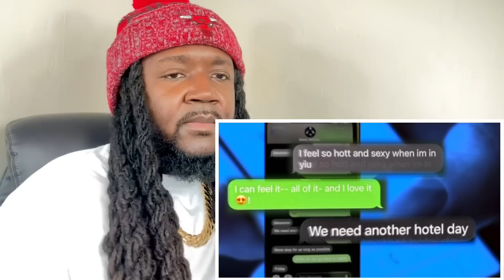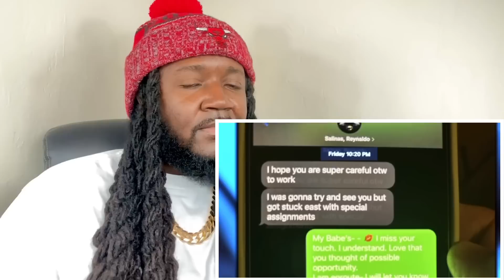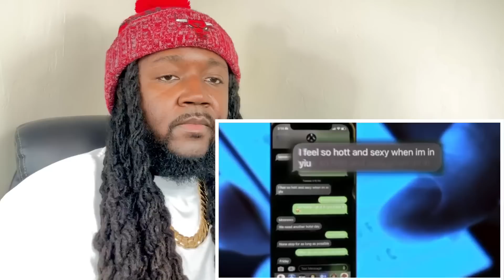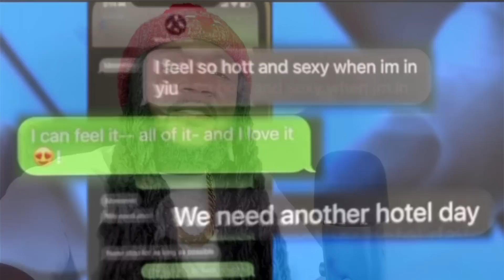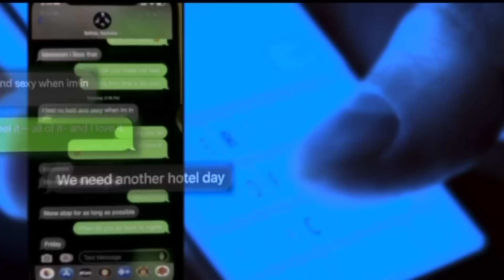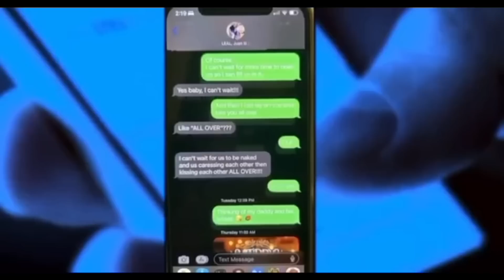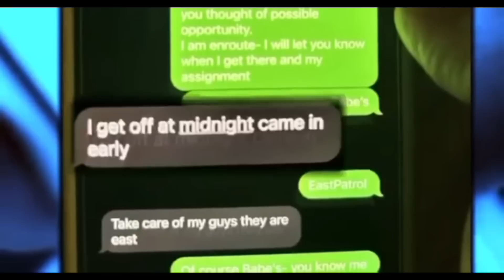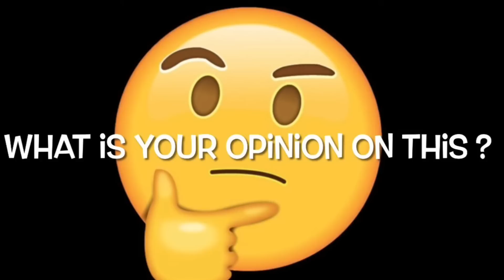She got CAUGHT CHEATING by her HUSBAND with 3-7 DIFFERENT Men at her job.